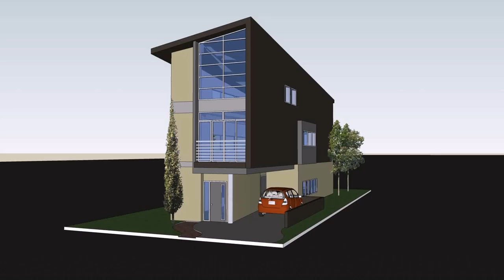Buy Car NY 5% DP